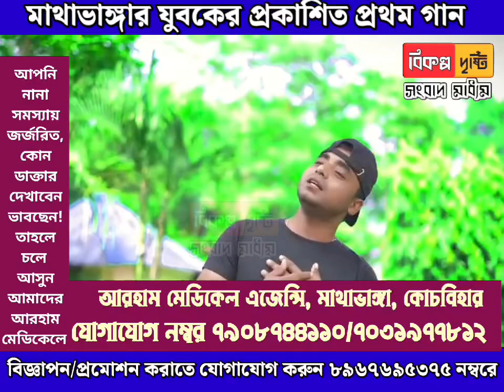বান্ধিলাম তোর শানে ঘর কইরা দিলি আমায় পর